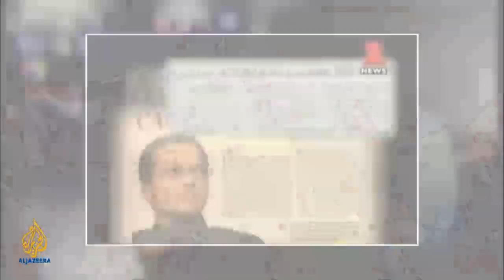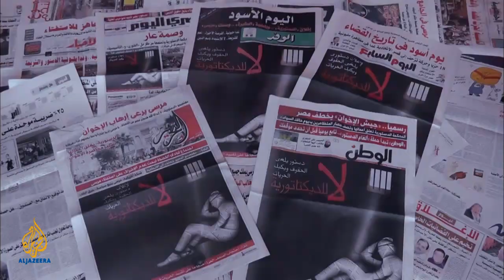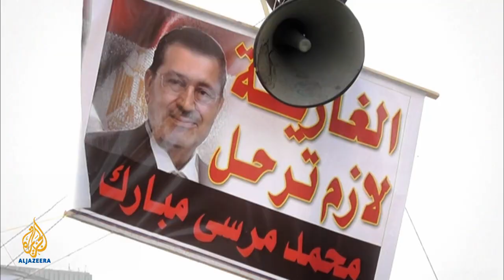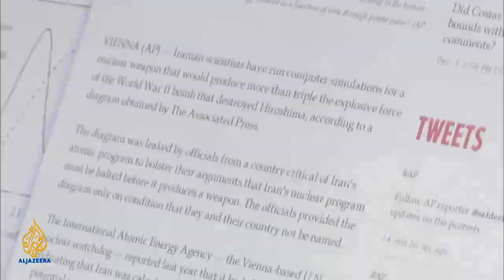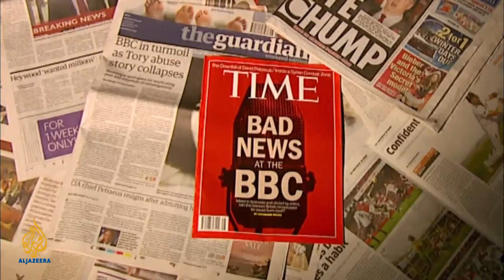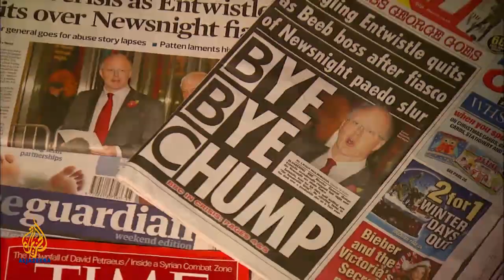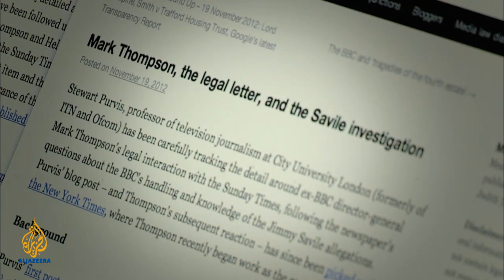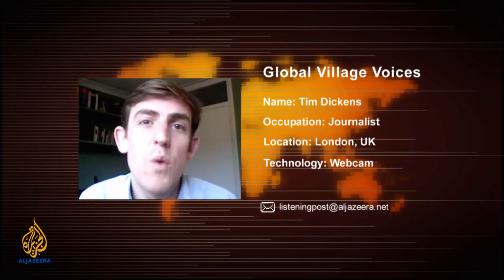Listening Post - Has Mohamed Morsi borrowed Hosni Mubarak's playbook?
The new Egyptian president's move to grant himself sweeping powers is being perceived by some as a tactic straight out of the former president's playbook. His media strategy also echoes that of his predecessor. But now Egypt's media is fighting back.